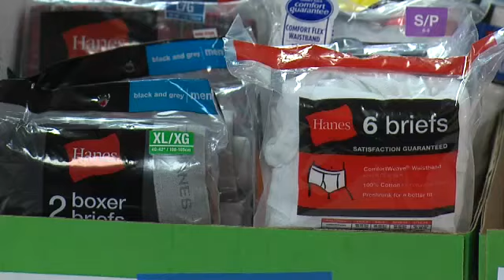Moscow residents determined to overcome, rebuild after tornado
Reported By Local 12 On March 5, 2012 At 5:30pm MOSCOW, Ohio (WKRC) -- With some of the streets finally cleared up, today is the first day Moscow officials are allowing volunteers to come in and help clean up the debris.I recently got laid off from work, and I just couldn't see sitting around and doing nothing, said volunteer Troy Chandler.Not with so much work to be done following Fridays EF-3 tornado. Huge trees trashed the roofs of buildings. Sheds were flung off their foundations. Siding stripped from houses now litters the yards. And that's just one corner of Moscow.Literally it was the wrath of God, said Chandler.How much work is it going to take to get this place back? asked reporter Tiffany Wilson. Chandler replied, It's going to take a lot of work, it's not something that's going to happen overnight.Longtime resident Kent Jones says Moscow will rebuild.Oh, Ill be back, I have determination, said Jones.Part of the rebuilding process stems from generosity. Local families have filled River of Life Church basement with emergency supplies. They're stocked with baby food and blankets, underwear and tools...everyday basics to give victims a fresh start.Tornado victim Lois Freeman said, You wouldn't believe this, the things they're doing is outstanding.Freeman lost everything on Friday. I've had these clothes on for four days, said Freeman.After stopping at the church, she'll finally get to change. I found some coats, some things for my husband, said Freeman.Reporter Tiffany Wilson asked, What do you need?Freeman replied, I have my grandchildren, and my family so that's it.